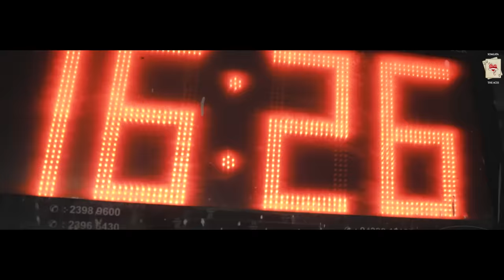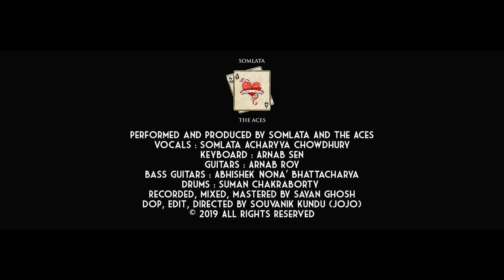Naina Morey | Somlata Acharyya Chowdhury | Somlata And The Aces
Naina Morey. Bade Ghulam Ali Khan' is a name that truly glorifies the Hindustani classical music of the 20th century. He had a very unique style of his own, that made a huge contribution to the field of Hindustani classical music.
Here is our rendition (a classical fusion) of this famous thumri (Hindi semi-classical song)
NAINA MOREY-
Recreated by Somlata And The Aces
Music Producer: Sayan Ghosh
Guitars Recorded at TSG
Vocals: Somlata Acharyya Chowdhury
Guitars: Arnab Roy
Bass Guitars: Abhishek 'Nona' Bhattacharya
Keyboards:  Arnab Sen
Drums: Suman Chakraborty
Manager: Kinjal (Bandedge India)
Track Recorded, Mixed, Mastered by Sayan Ghosh